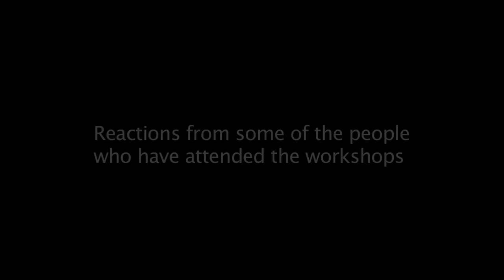Thomas Campbell's My Big Toe - London Lecture 2009- Preview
In this excerpt from The Path: Afterlife, Thomas Campbell, author of My Big TOE, and consciousness expert, explains the transitioning process after death.
London workshop October 10,11

This workshop will bring to light Tom's big picture views of reality from his trilogy, My Big TOE.